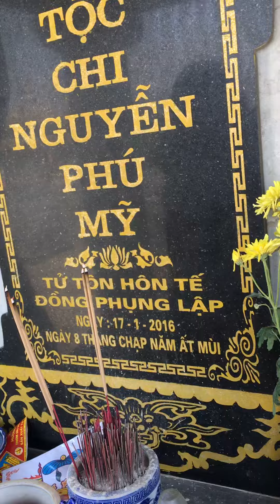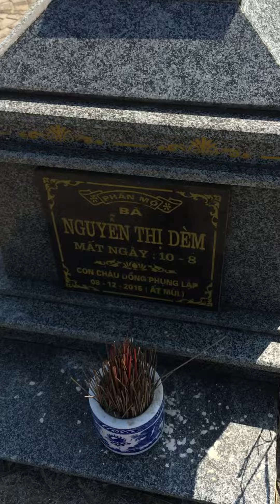Quê hương Quảng Bình mộ Tổ - nhớ quê- đợt này còn gầy - giảm cân đi